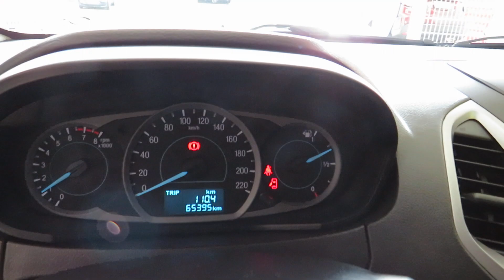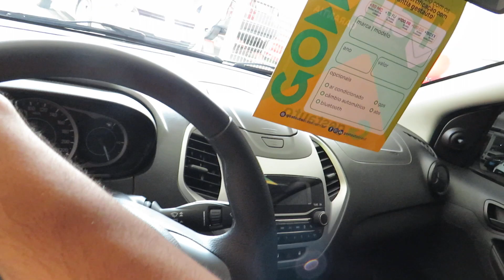Ford Ka 1.0 SE (Flex) Manual 2021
Sobre esse carro: MUITO BEM CONSERVADO, APROVADO EM CAUTELAR, C/ MANUAL, CHAVE RESERVA E GARANTIA 1 ANO. CARRO COMPLETO QUE CONTA C/ MOTOR FLEX 85cv, SOM INTEGRADO, BLUETOOTH, COMANDOS NO VOLANTE, BANCOS EM COURO, ISOFIX, SENSOR DE ESTACIONAMENTO E PORTA-MALAS 257L